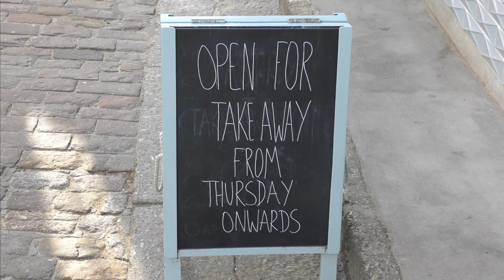DON'T MENTION THE L WORD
Day 1 out of at least 4 weeks of what only the press, media and whey-faced fools call l n. As in late March people in St Ives can go out whenever and for as long as they want. Try doing that in France, Italy, China etc and see how far you get.

On 5 November locals and a few tourists enjoy sunshine, tranquility and the essential businesses allowed to open.

Over 400 St IVES videos and here in more manageable chunks